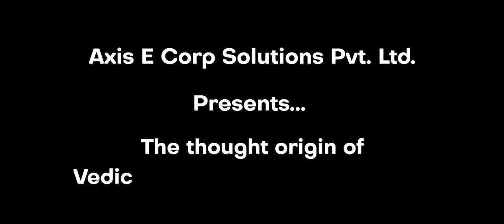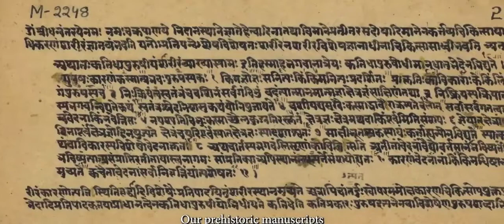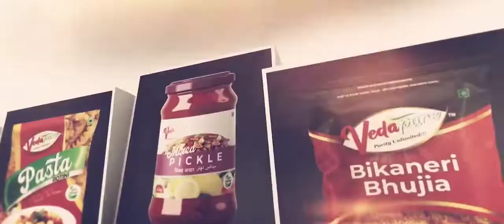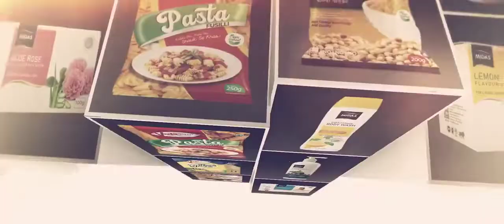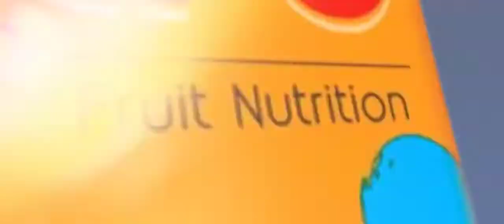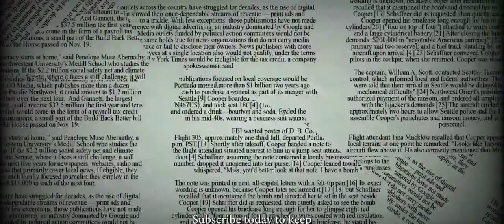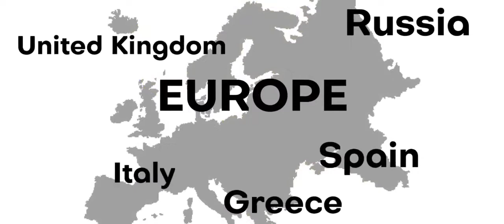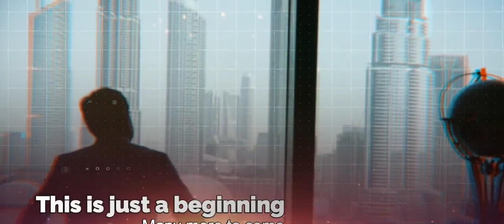Axis E-Corp & Vedic Ayurcure | English Documentary | Indian Male Voice Over samples | VO MAHARAJA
About:
Hello Everyone! This is Akshdeep Singh Vohra aka VO MAHARAJA. A professional Voice Over and Dubbing Artist, fluent in English (Indian accent), Hindi and Punjabi. I record from a fully-acoustic Home Studio Voice Booth which is professionally equipped with High-end gear, that delivers a pristine, clean, broadcast-quality audio that adds immense value to your projects!

This channel showcases my work samples. Feel free to watch, enjoy, listen and share. I am available to take up any kind of projects - Commercials, Animation, Explainer videos, E-Learning Narration, Promos, Films, Documentaries, Corporate Narration, TVC, Dubbing, and more. If you think I can be a good fit for your project, please reach out via email  and I'll be more than happy to add value to all your projects!

- VO MAHARAJA
Here for all Ears!